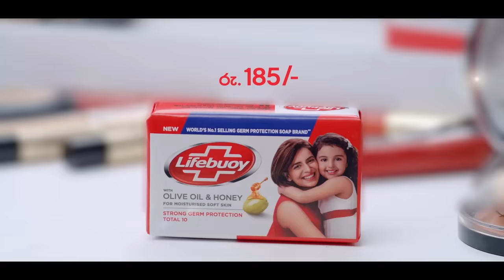Jaanu | Episode 295 - (2024-04-11) | ITN